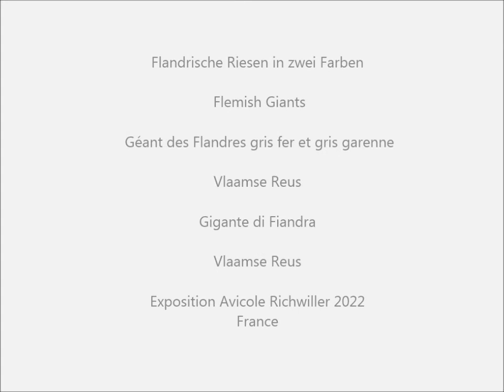Géant des Flandres gris fer et gris garenne, Expo Avicole Richwiller 2022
Flandrische Riesen in zwei Farben, Flemish Giants, Géant des Flandres , Vlaamse Reus, Gigante di Fiandra, Vlaamse Reus  (konijn).
Exposition Avicole Richwiller 2022: Les 8 et 9 Octobre 2020.
Kleintierschau Richwiller 2022 - Frankreich.
Small Animal Show Richwiller 2022 - France.